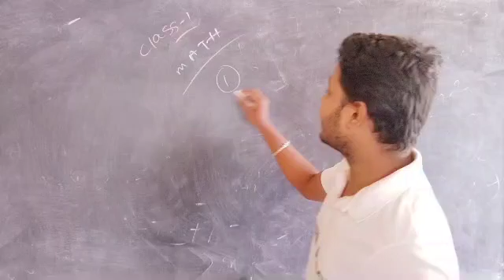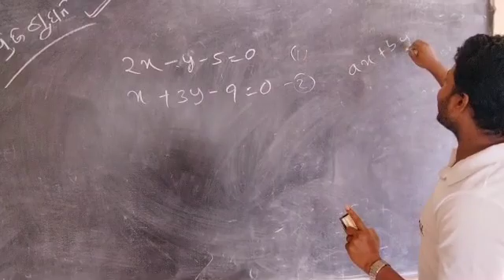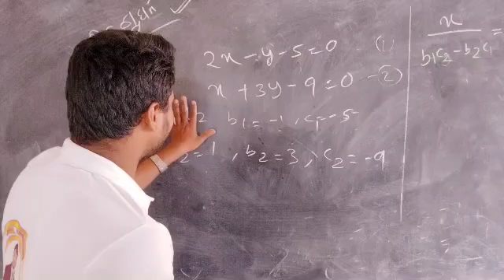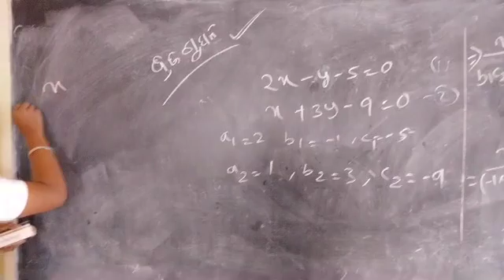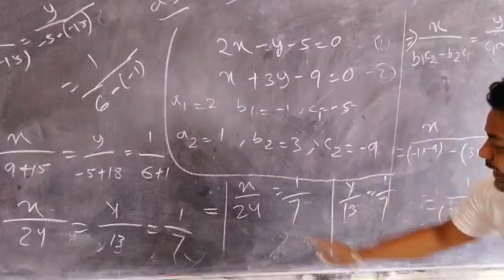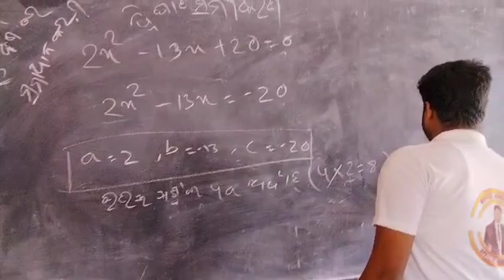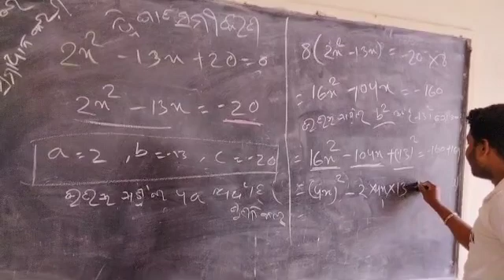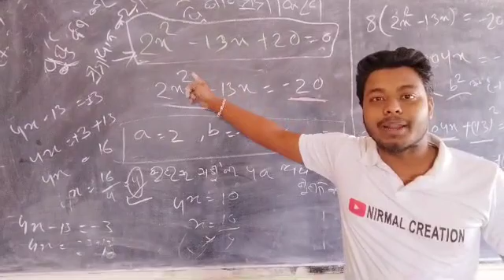ମାଟ୍ରିକ ପରୀକ୍ଷା ଦର୍ପଣ Selected Math Class-02 || IMPORTANT QUESTION -2021🔥🔥🔥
ବ୍ରଜବନ୍ଧୁ ମେଧାବୃତ୍ତି 2021କେମିତି ଆବେଦନ କରିବେ

Online Registration form...

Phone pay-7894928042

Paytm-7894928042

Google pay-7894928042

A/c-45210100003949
IFSC-BARB0JAGIND

Mu Katakia
Mu Katakia YouTube channel link..